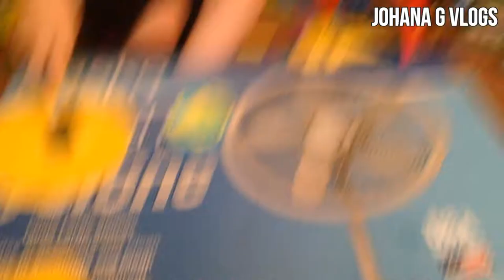APRENDIENDO A NADAR (Vlog #39) JohanaGvlogs